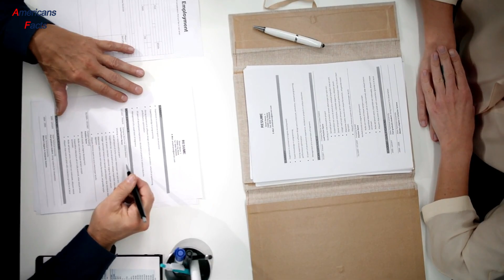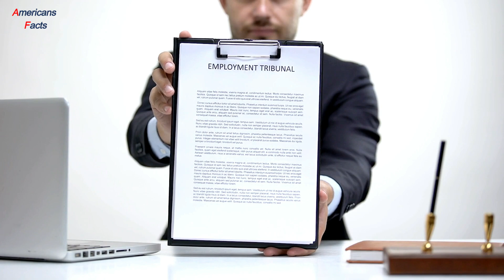A New Mom Was Wrongfully Fired For Hiding Her Bump, But Then She Got The Last Laugh For Her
After being wrongfully fired from her job, a new mom decided to take her revenge on her former employer by wearing a shirt that showed her bump.

While this probably wasn't the smartest thing to do, her former employer got the last laugh when they saw the shirt and fired her anyway. This is a true story that happened to a friend of mine, and it's a good reminder that you should never hide your pregnant body or your bump!